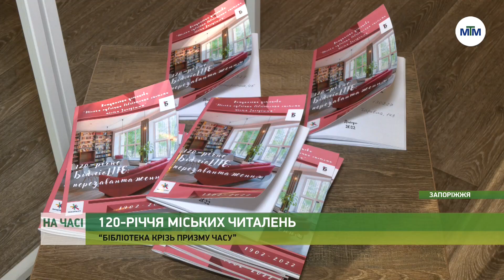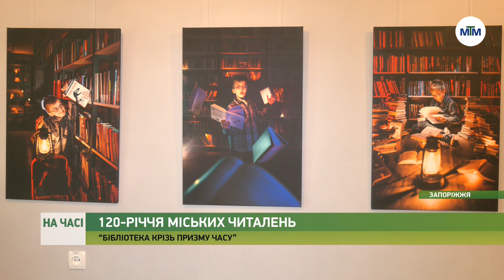На часі - До 120-річчя запорізьких читалень презентували спеціальне історичне видання. - 07.11.2022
Запорізьким бібліотекам - 120 років! За цей час бібліотеки пройшли шлях від залів з полицями книг до яскравих та комфортних хабів, де можна не тільки читати, а й зустрічатися з цікавими особистостями та відвідувати майстер-класи.

З нагоди святкової дати в одній з міських бібліотек презентували видання «120-річне БібліоLIFE: Перезавантаження», яке наочно  презентує шлях змін, які довелося пройти бібліотекам.

Про минуле та сьогодення міських читалень - у матеріалі.